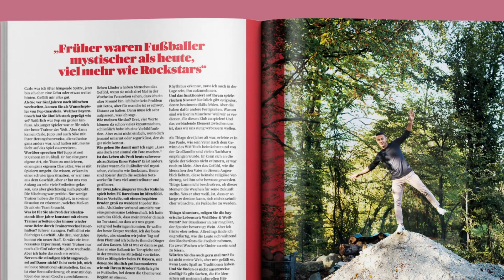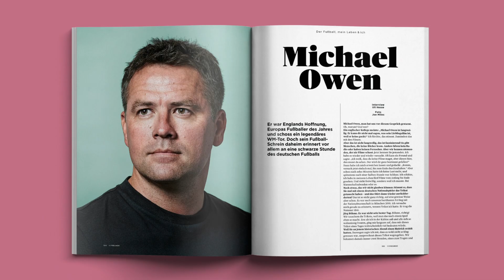THIAGO ODER NIX !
"Thiago oder nix", sagte einst Guardiola. Inzwischen ist Thiago Alcantara seit fünf Jahren beim FC Bayern. Wir trafen uns für die neue 11FREUNDE #205 mit dem Münchner Mittelfeldmotor zum Interview. Außerdem sprachen wir mit André Schürrle über seine Karriere nach der WM 2014 und seinen Neustart in Fulham, begleiteten den luxemburgischen Verein F91 Düdelingen bei seinem Abenteuer in der Europa League und verabschieden uns vom Karlsruher Wildpark.